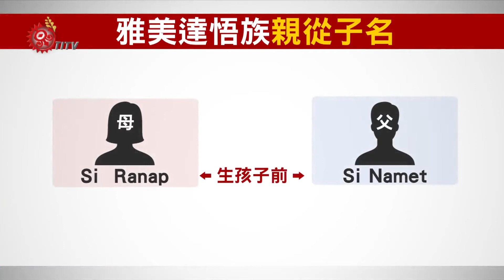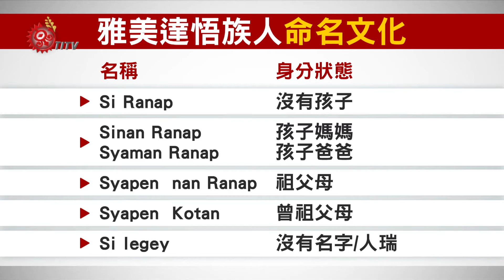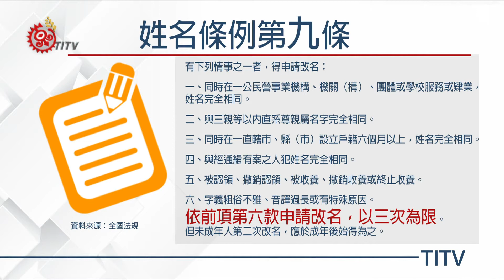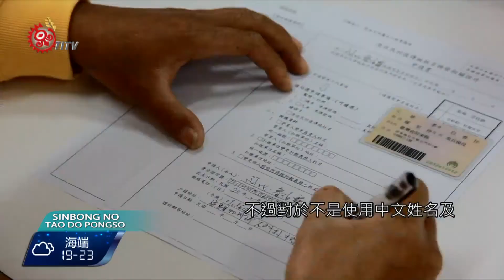雅美命名文化 姓名條例難實行 2017-04-20 Yami TITV 原視族語新聞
vatvatek no na kapalipalitan no ngaran no yancomin

雅美達悟族人從出生、結婚生子、到祖父母、曾祖父母，甚至活到百歲，在每一個不同的人生階段中，會換4到5個名字，但是依據目前姓名條例規定，一個人只能3次改名，不符合達悟族人命名文化，降低族人回復傳統姓名意願。

台灣原住民族，各族群命名習俗文化不同，而台東蘭嶼雅美族人，有著特殊的親從子名命名文化方式，舉例來說，女si Ranap跟 男 si Namet結婚生子後，父母親名字將連著孩子出生後老大的名字，改為母親叫做sinan  Iking、父親就是syaman Iking，表示成為父母，但如果，不幸老大離世，父母親將接由老二Oyatan的名字，母親就要改為sinan Oyatan, 父親叫要改為syaman Oyatan，此外雅美族人也相當介意，孩子出世後，還叫著母親以前的名字。

進一步解釋，雅美族人在不同生命階段，會有4、5個名字，從未生孩子時，名字前加si 尊稱，為人父母時另一階段，為 sinan跟syaman，接續為Syapen祖父母、Syapen kotan曾祖父母，最後一個為si legey，沒有名字、算是部落的人瑞，但是依照目前的姓名條例第九條，最多能更改3次，文史工作者，擔憂影響雅美族人回復族名意願，希望放寬次數，立委也認為不該限定更名次數。

內政部105年也針對，羅馬拼音變更是否屬姓名條例第9條，適用範圍提出解釋函，漢名並列羅馬拼音之行形式者，將不受限制，不過對於恢復族名不是使用中文姓名跟羅馬拼音並列方式的族人來說，問題還是沒有獲得解決。